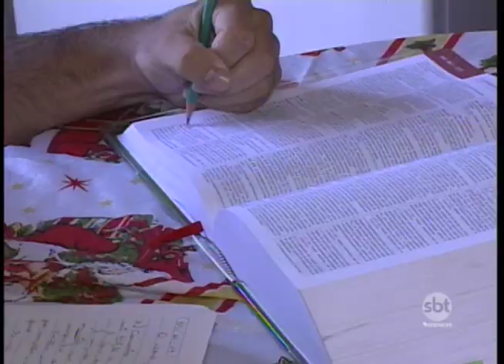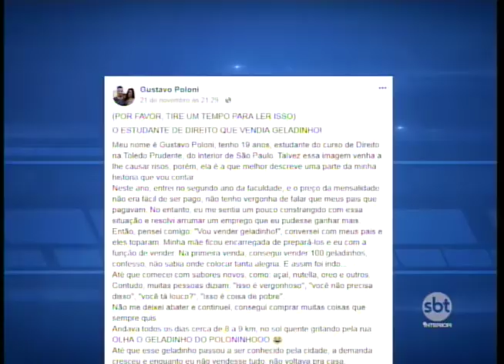Jovem começa a vender geladinhos para se sustentar e vira inspiração na região